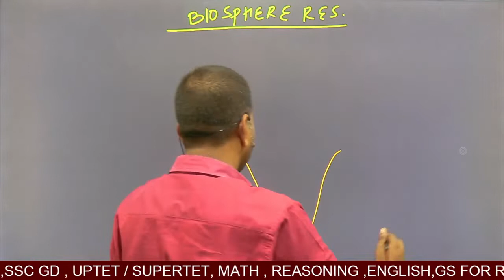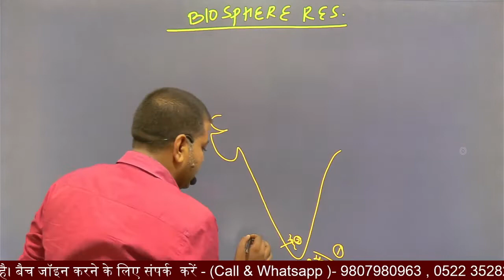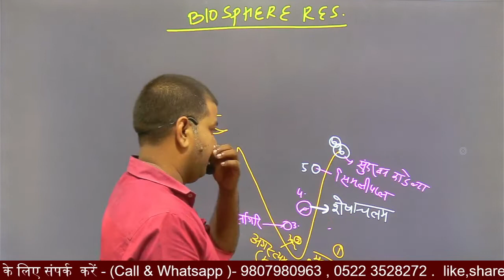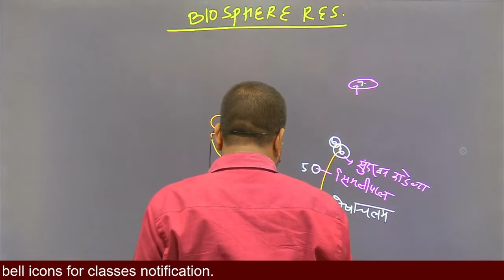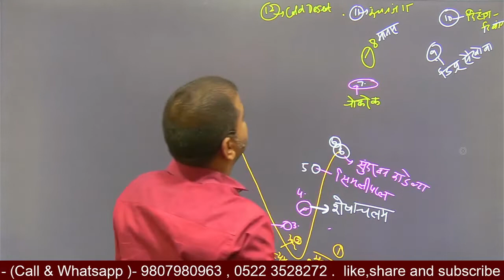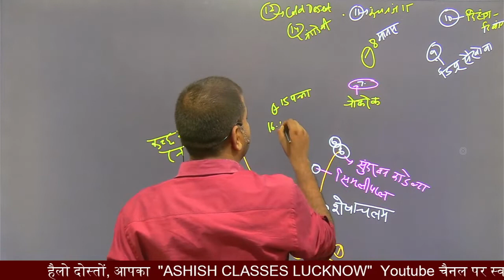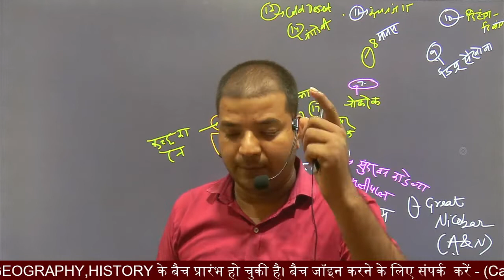जैव मंडल आरक्षित क्षेत्र (Biosphere Reserves) | Miscellaneous | All Competitive Exams | Ashish Sir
भारत के जैव आरक्षित क्षेत्र Biosphere Reserve of India पर्यावरण अद्ध्यन
👉Ashish Classes Lucknow के साथ सभी Competitive Exams की बेहतर तैयारी के लिए अभी

 👉वीडियो डाउनलोड करें और ऑफलाइन देखें (240p से HD में उपलब्ध)।•PDFs डाउनलोड कर कही भी सेव करें या प्रिंट करे।

UPPCS RO/ARO, VDO, BEO, BANK, KVS, UPSI,SSC GD,
UP LEKHPAL, GROUP-D, NTPC, LOWER PCS, UP TET/CTET/
SUPER TET/NDA || 2022, CDS AND ALL DEFENC, COMPTETIVE, TET आदि
 Exams की तैयारी भी बेहतर बनाने के लिए Form को भरें  :

ashish classes
ashish classes lucknow
biosphere reserves in india
भारत के बायोस्फीयर रिजर्व
indian geography
history
biosphere reserve geography
biosphere reserves
biosphere reserve upsc
biosphere reserve in india
biosphere reserve maps
biosphere reserve
biosphere
indian biosphere reserves
biosphere reserves in india upsc
how many biosphere reserves are there in india
what is biosphere reserve,
भारत के 18 जैवमंडल आरक्षित क्षेत्र
जैव मंडल आरक्षित क्षेत्र भारत